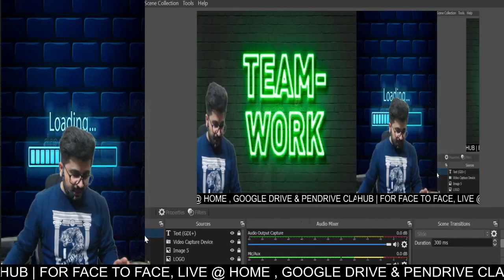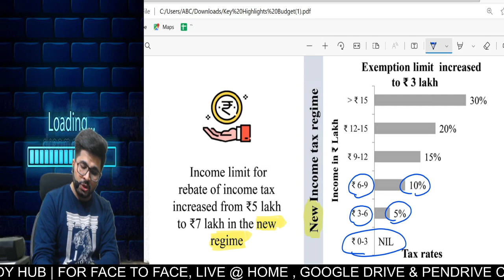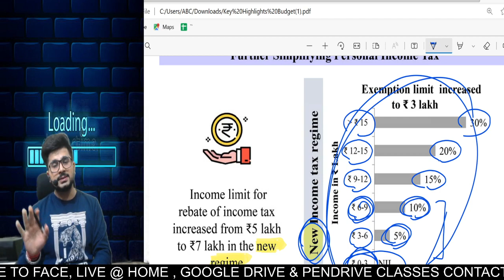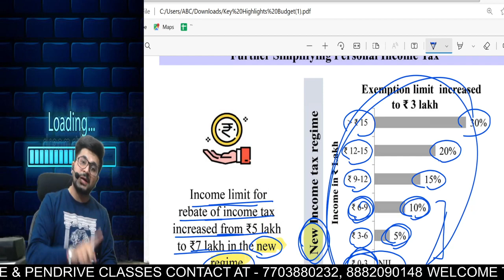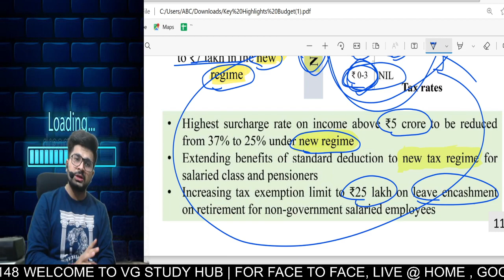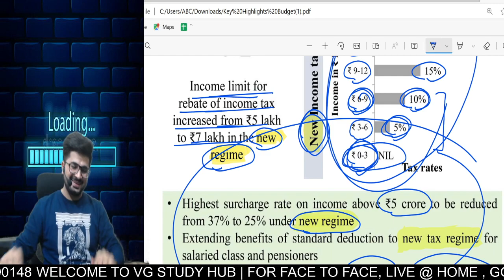🔴No Tax on Rs. 7,00,000 Income🔴 | What's Reality | Budget 2023 | CA Vivek Gaba